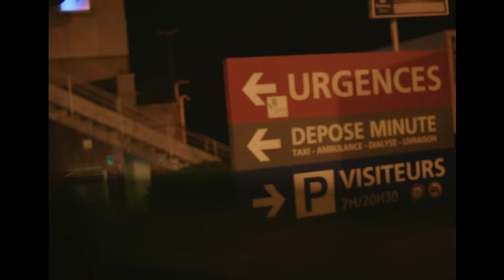Alonzo feat. Imen ES - Dernière fois (Clip Officiel)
Composé par Yenn Beats - Kamal A La Prod
Réalisé par Black Anouar
Prod audiovisuelle :  Black Vision